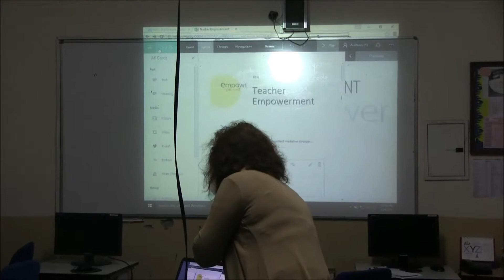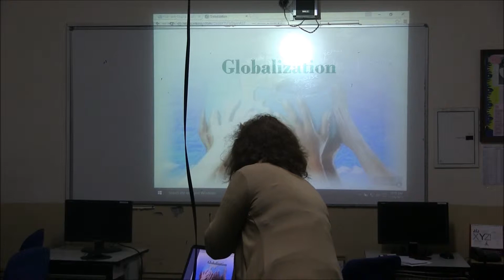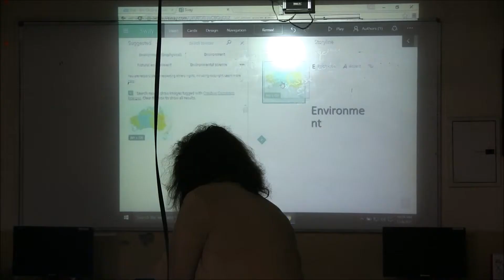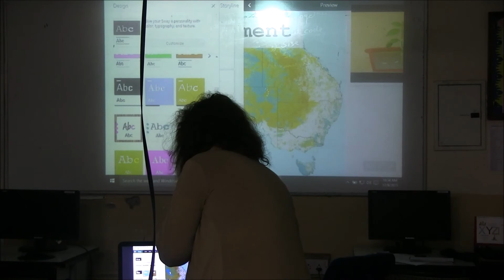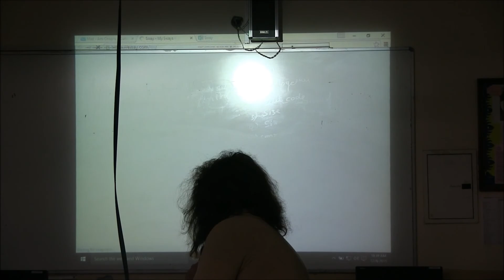Workshop on Sway to teachers at AIS46